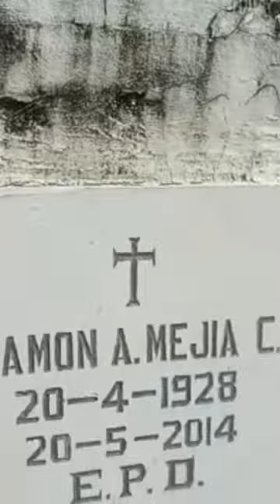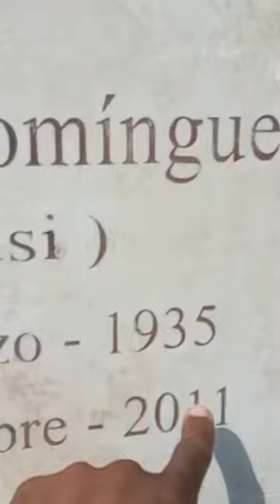￼ Manuel Gives Us A First Hand￼ Look on How Funerals are in The Dominican Republic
Manuel took the time out to explain to us certain aspects of a Domiinican Funeral. ￼ Our condolences to You and your Family ;￼thank you again.🙏🏾